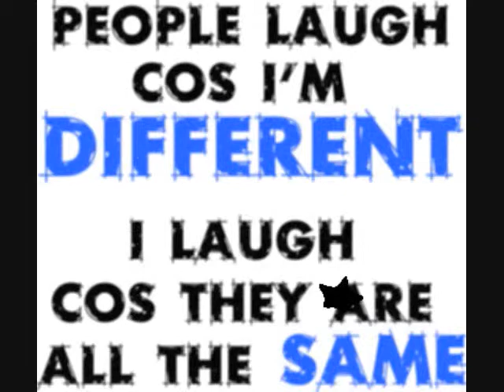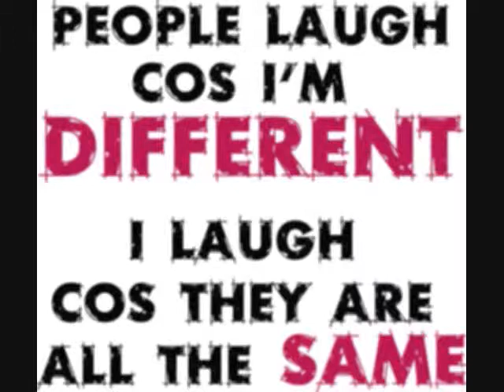**NEW FL STUDIO 9 BEAT** "I'm Different"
OK beat not da best haha but what eva. do y'all like it?